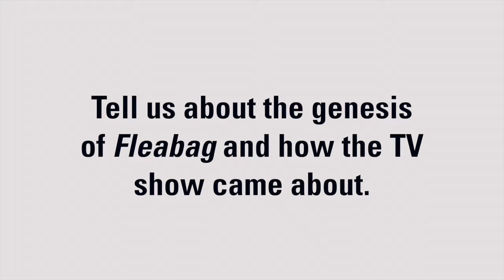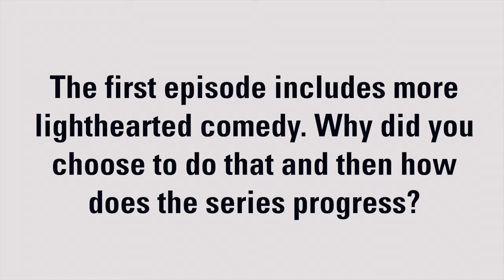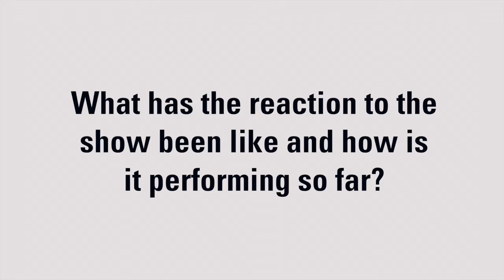Fleabag’s Lydia Hampson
Based on a one-woman play, Fleabag is a comedic series about a young woman trying to navigate life in London while coping with the death of her best friend. The show is written by and stars Phoebe Waller-Bridge, who also penned and starred in the stage production. Commissioned by the BBC in the U.K. and Amazon Prime Video in the U.S., Fleabag is made by Two Brothers Pictures, with Waller-Bridge, Harry Williams and Jack Williams serving as executive producers. The series debuted on BBC Three in July 2016 before moving to BBC Two the following month. It made its premiere on Amazon in September.

Lydia Hampson, producer of Fleabag, sat down with World Screen’s Anna Carugati to discuss the critically acclaimed six-part scripted show, which is part of the all3media International catalog.